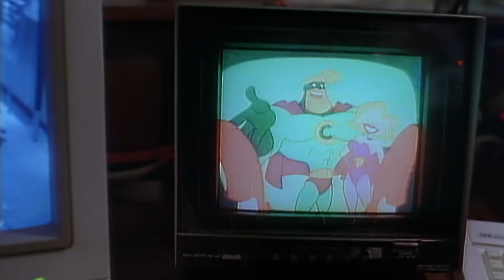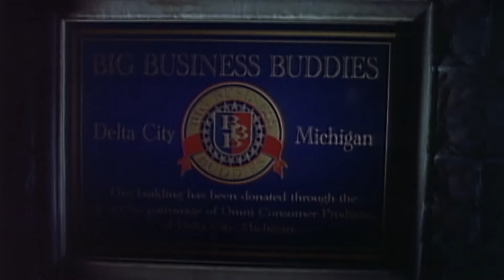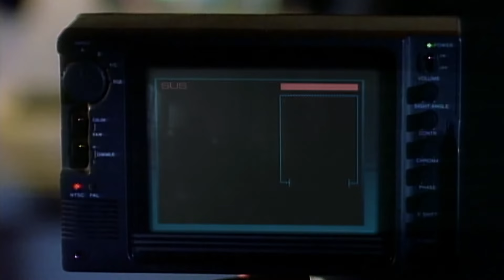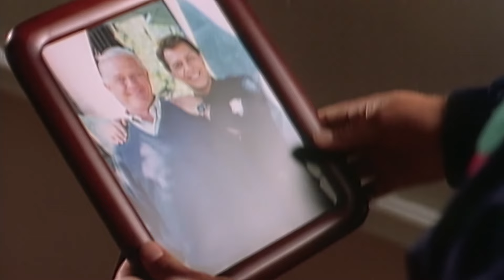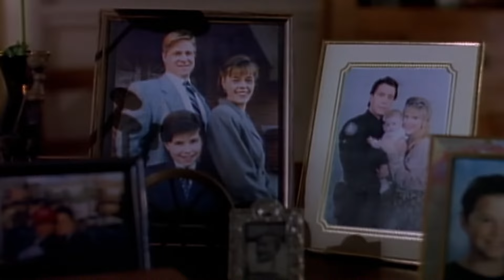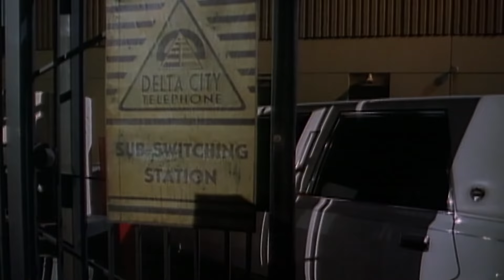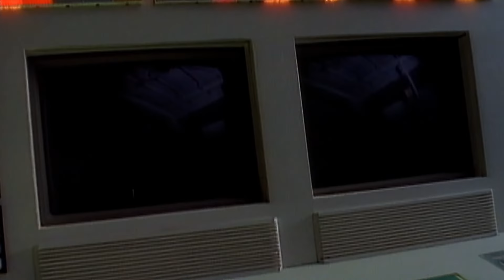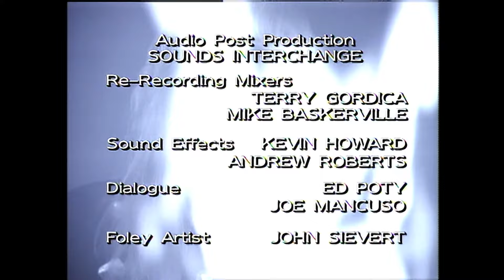RoboCop | Season 1 | Episode 20 | Corporate Raiders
The city is being rocked by anti-corporate violence as RoboCop and Officer Madigan are assigned to bring in a charming ex-terrorist, but a corrupt union leader and his sultry secretary have other plans.

Starring: Richard Eden, Yvette Nipar, Blu Mankuma
Directed by: T.J. Scott
Written by: Pamela Hickey & Dennys McCoy